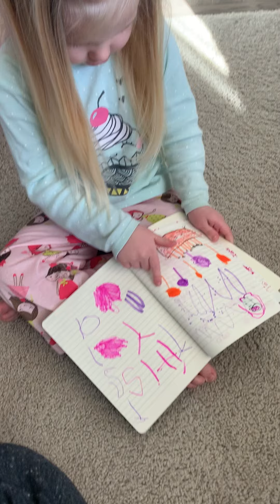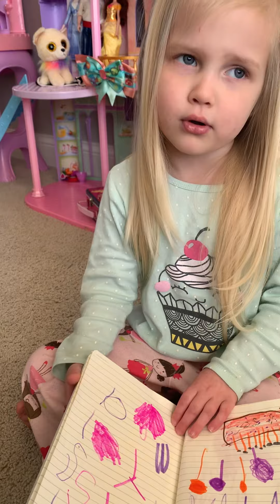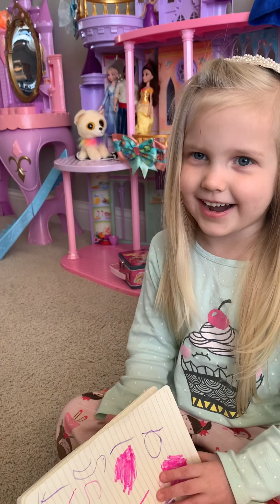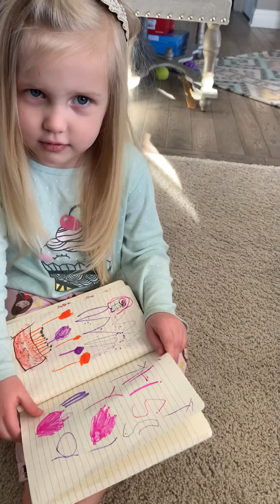Maisy tells stories (long version)